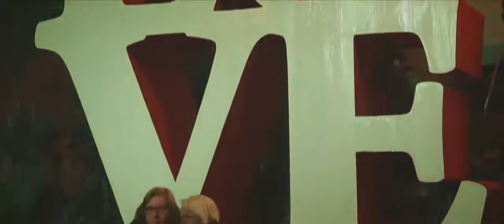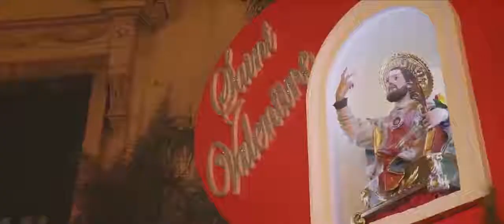Video Saint Valentine in love 2018 di Francesco Martorelli